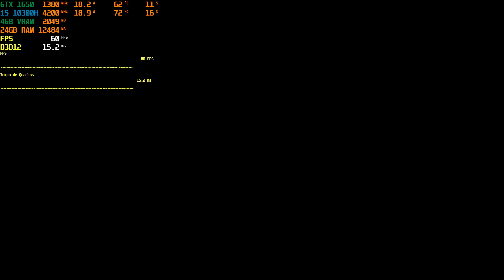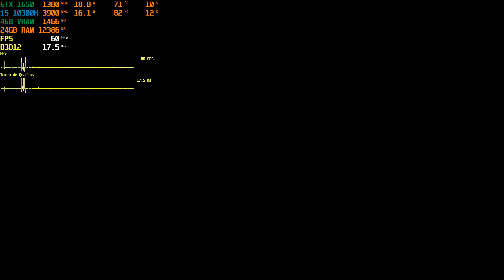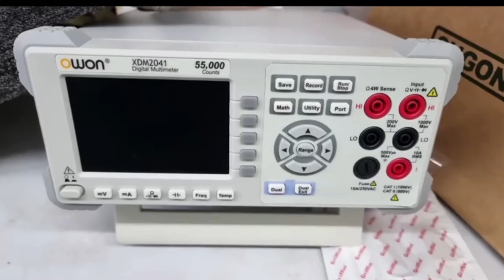Tekken 8 Intel xess GTX 1650M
00:00 Introdução
00:07 Modo OFFLINE
08:36 Modo ONLINE
11:17 Casa do Game Fortaleza

Specs:
Intel Core i5 10300H
24GB Ram 3200mhz